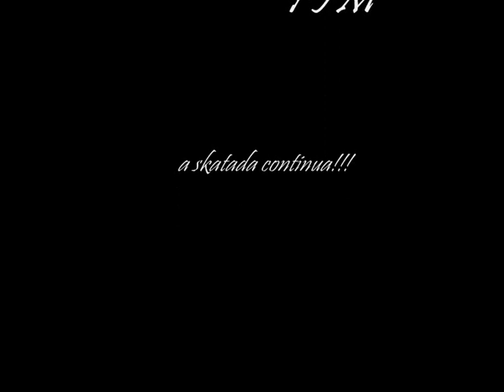morgado goes skating 2.wmv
mais um clip de uma skatada !